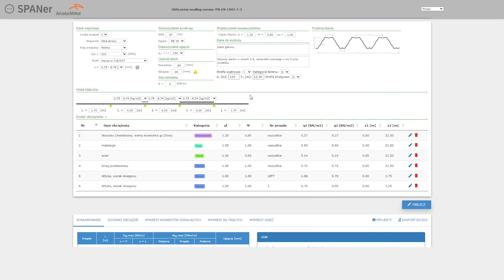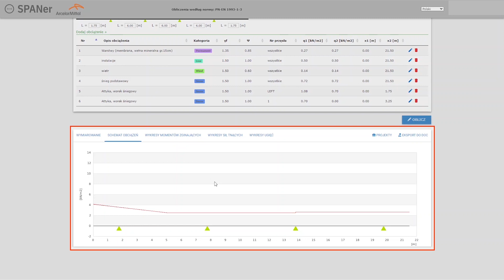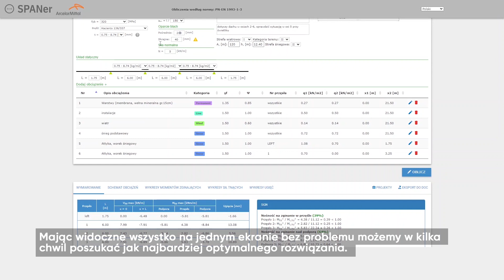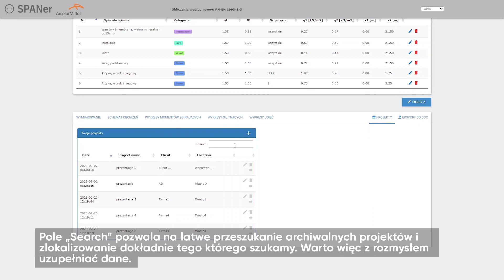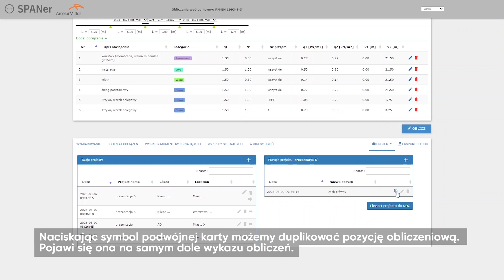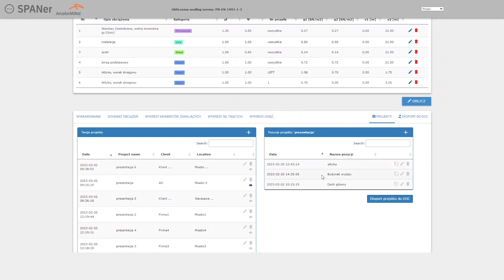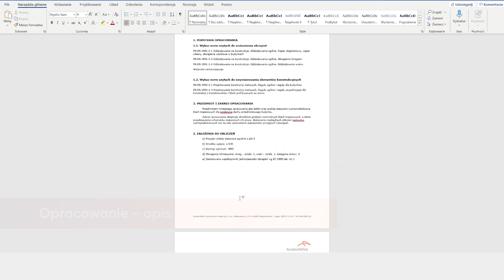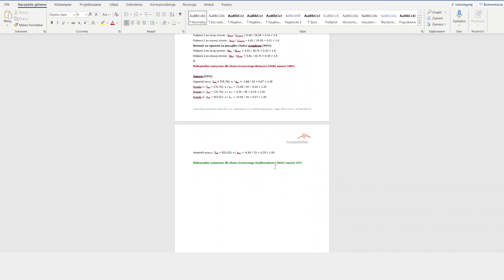SPANer - raport obliczeń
Nowa wersja oprogramowania firmy ArcelorMittal Construction, pomocnego przy doborze blach profilowanych Hacierco i Hacieba.
Zachęcamy do bezpłatnego korzystania !

Rejestracja jest bardzo prosta i powinna zająć nie więcej niż 2 minuty.

Spis treści:
00:00 Wyniki obliczeń - wymiarowanie
01:28 Wyniki obliczeń - schemat obciążeń
01:52 Wyniki obliczeń - wykresy
02:36 Wyniki obliczeń - edycja danych
03:18 Zapis obliczeń
06:03 Raport obliczeń - generowanie raportu
06:39 Opracowanie - strona tytułowa
06:57 Opracowanie - spis treści
07:13 Opracowanie - elementy raportu
07:29 Opracowanie - opis
07:53 Opracowanie - wyciąg z obliczeń

SPANer daje możliwość wyboru jednego z kilku języków. W efekcie zarówno wykonywanie obliczeń ale i późniejsze generowanie raportu możliwe jest nie tylko po polsku.

Dołożyliśmy wszelkich starań by korzystanie ze SPANera było jak najbardziej intuicyjne. Chcąc  ułatwić jeszcze bardziej użytkowanie programu wraz z premierą udostępnimy filmy instruktażowe oraz prezentacje pdf pokazujące krok po kroku możliwości oferowanego narzędzia.

Aby zacząć wystarczy podać kilka niezbędnych informacji jak zakładaną blachę profilowaną, % wykorzystania nośności profilu, dopuszczalną strzałkę ugięcia, szerokość podpór, współczynniki bezpieczeństwa. W kolejnym kroku w przejrzysty sposób możemy określić układ statyczny, jego rozpiętość i sposób ułożenia blach a na koniec dodać kolejno obciążenia równomiernie rozłożone na całości oraz dowolne w konkretnym przęśle – i możemy przystąpić do obliczeń ! Mając wyświetlone wszystko w jednym oknie przeglądarki możemy z łatwością dokonać korekt, optymalizacji czy przystąpić do obliczeń kolejnego przykładu.

Nowa wersja programu uzupełniona została o takie funkcje jak podwójne układanie blach, uciąglanie na podporach czy wsporniki. Również dodawanie oraz edycja obciążeń odbywa się w sposób przejrzysty pozwalając na odtworzenie złożonych sytuacji obliczeniowych.

Dla jeszcze większego ułatwienia pracy na różnych etapach szczegółowości dokumentacji czy podczas szukania optymalizacji program umożliwia również po zapisaniu powrót do swoich projektów w dowolnym czasie i edytowania ich . Możliwe jest też duplikowanie konkretnych pozycji obliczeniowych w celu sprawdzenia kolejnych wariantów.